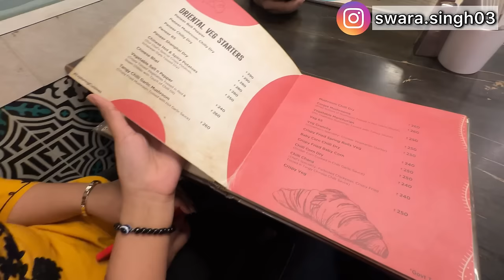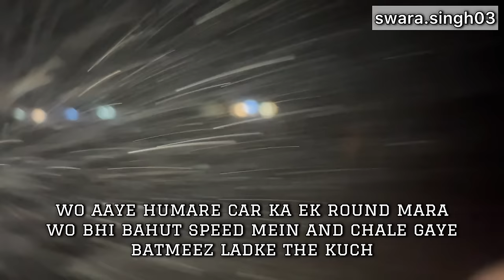A Day in my Life | Random Vlog